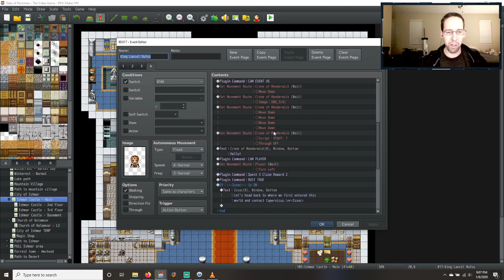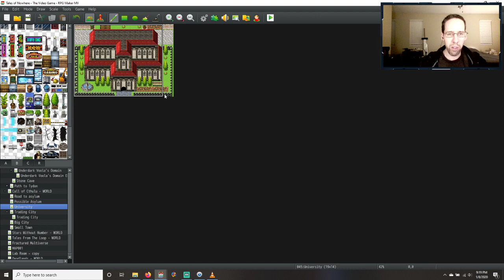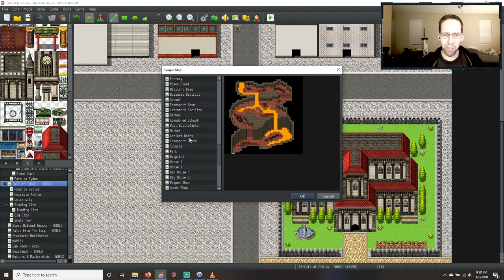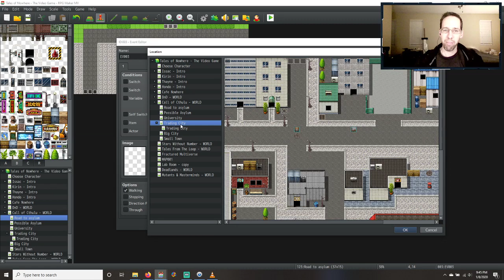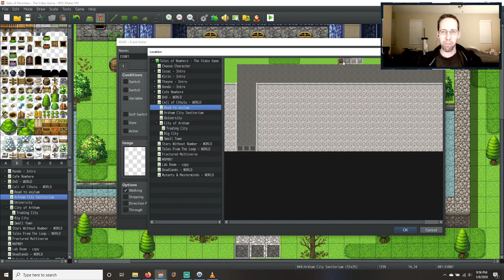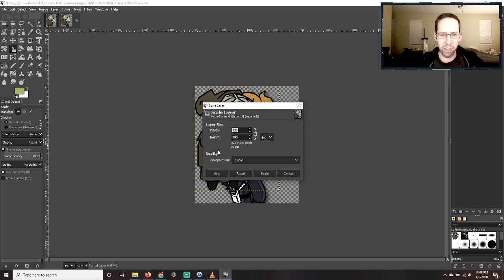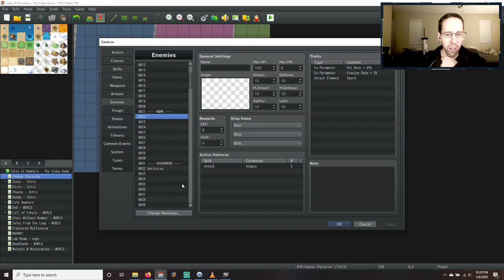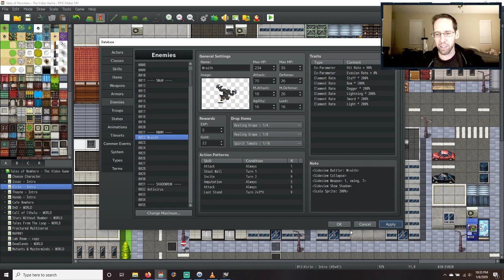Developing Tales of Nowhere: The Video Game (Ep. 18)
I changed the map for City of Arkham and worked on mapping that out. Then I switched over to DnD again and added the Crone of Manderwick artwork for dialogue. Then I fixed the battle in Kirin's intro so it's at least playable. (Still needs balancing and tweaking) -- Watch live